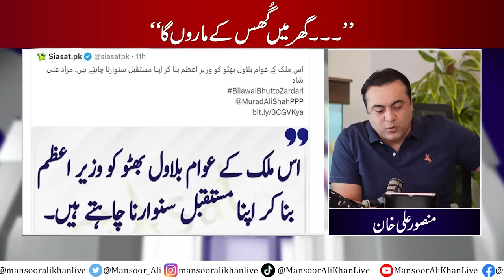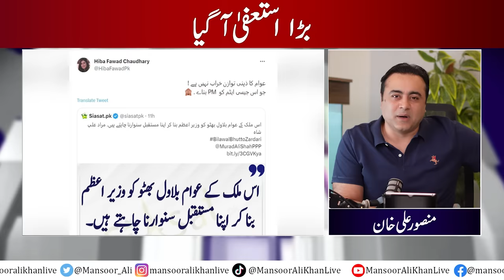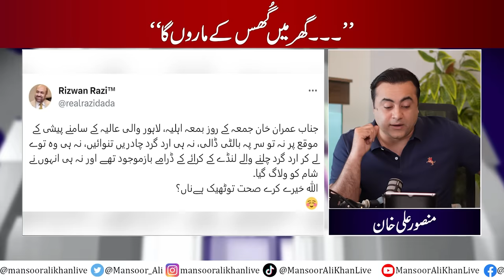GOOD NEWS for Nawaz Sharif | An Important Resignation | Mansoor Ali Khan